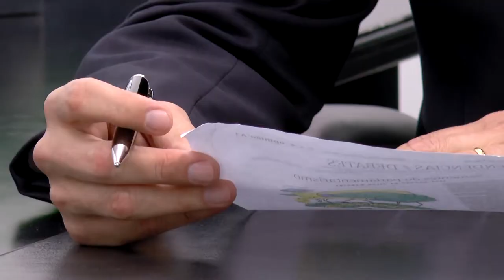Itamar Borges | Santas Casas Sustentáveis